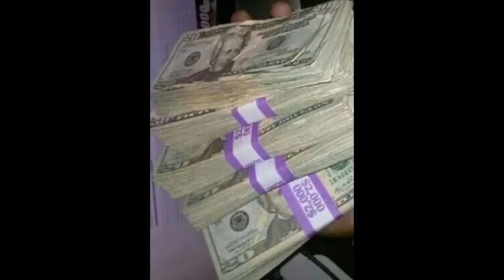Cedar Grove Party Audio Visual